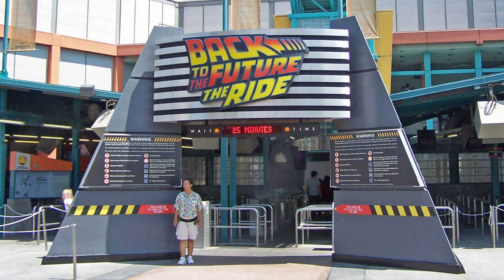An interview with Alex Hyde White about Biggles (1986)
We recently had an Overlooked Video about Biggles - Adventures in Time (1986) and beloved childhood movie of Boba Phil. Phil was lucky enough to sit down with the star Alex Hyde-White and talk to him about his memories making the movie.